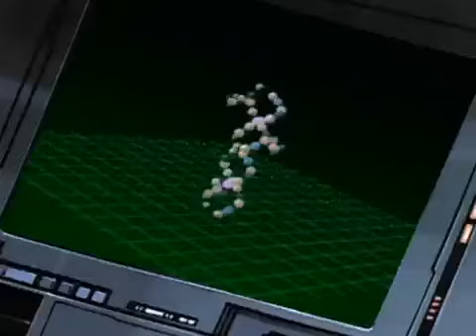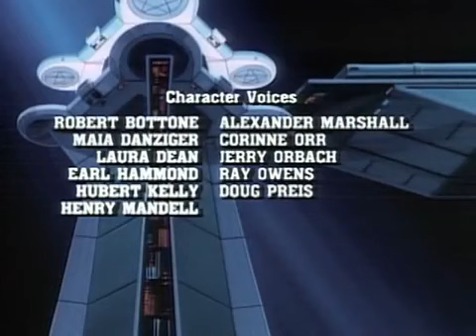Adventures of the Galaxy Rangers - ep 14 - "Progress"